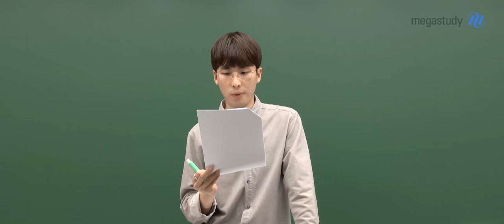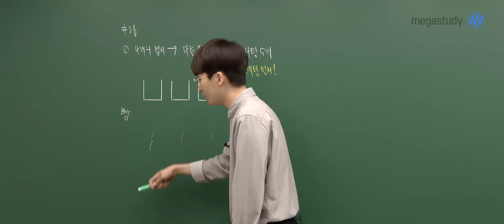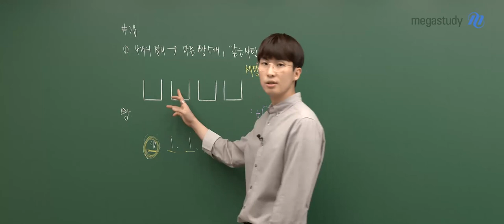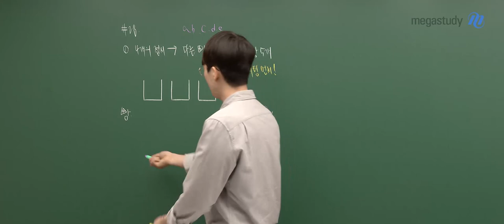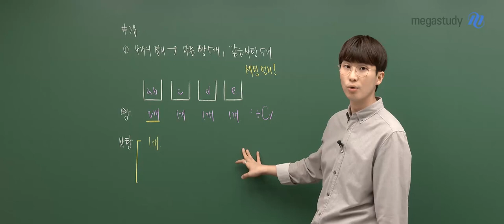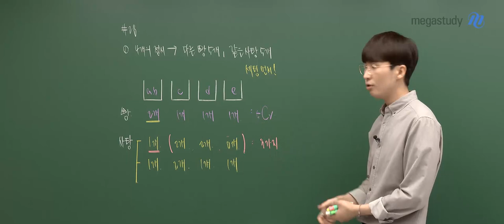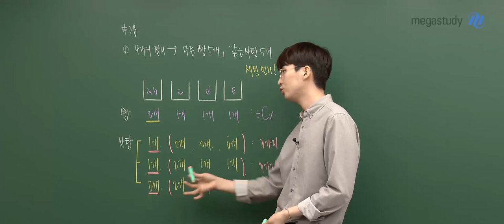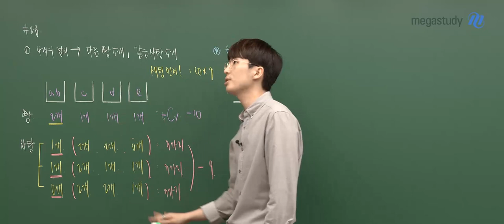[메가스터디] 수학 김기현쌤 - 2024학년도 고3 3월 학평 확률과 통계 해설강의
수학 김기현 선생님의 2024학년도 고3 3월 학평 확률과통계 해설강의 영상입니다.